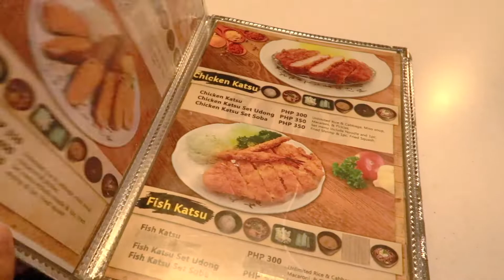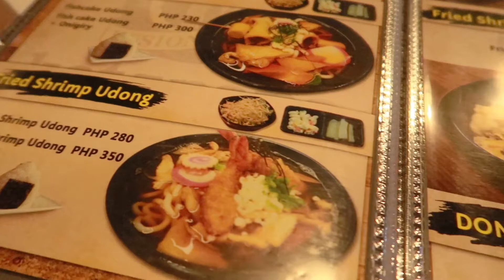SEMI-MUKBANG(BEST CHEESE TONKATSU) in Cebu